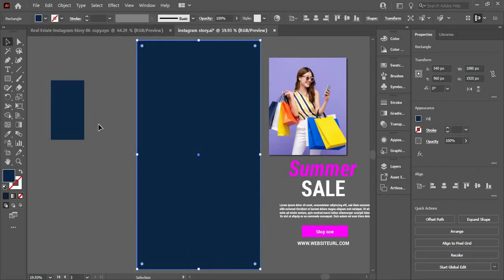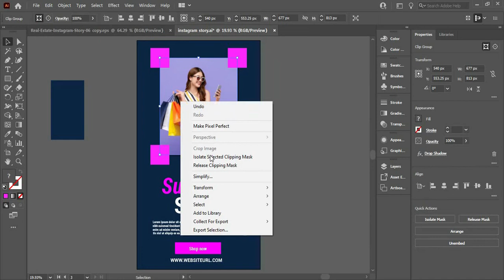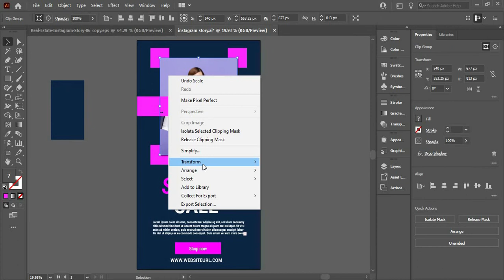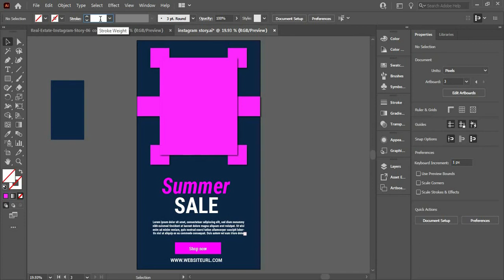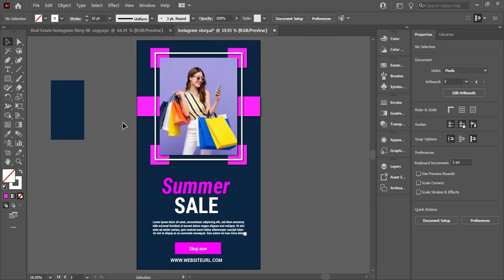Instagram story or reels design in illustrator | About Design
comment, suggestion or critique in the comments
below.
my videos in your feed and give me the thumbs up
THANKS..